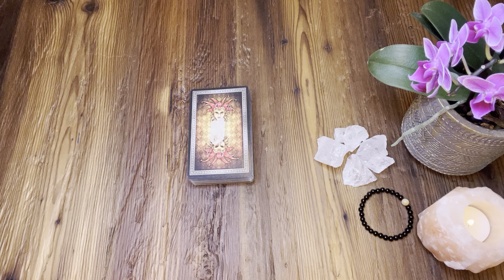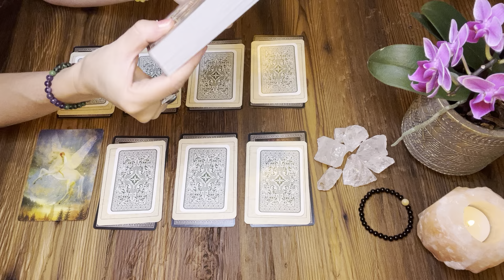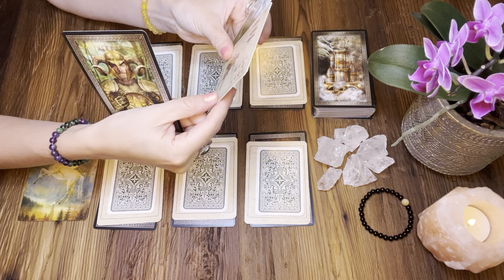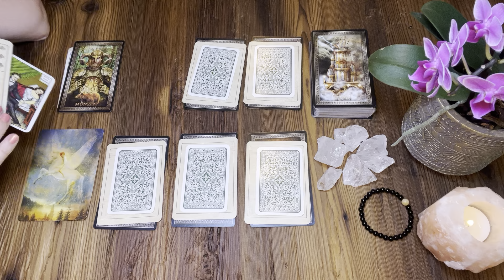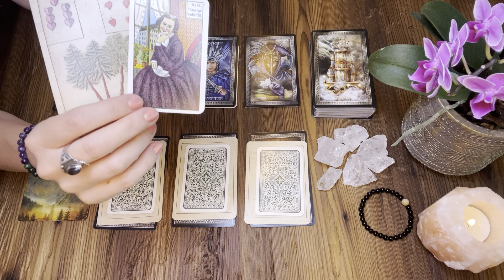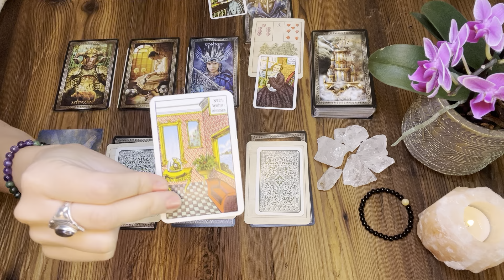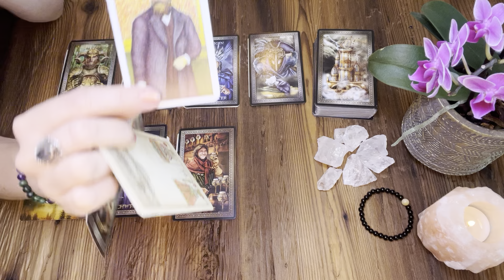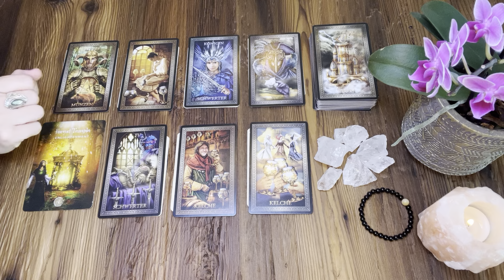Wochenbotschaft 08.08. - 14.08.22 | AUFDECKUNG | Loslassen ist ein MUSS?! | Löwenportal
Kartenlegung mit Tarot, Lenormand & Orakelkarten

das ist eine allgemeine kollektive Kartenlegung, speziell für die aktuelle Woche. Kollektivlegungen können, müssen aber nicht mit dir resonieren, also fühle, welche Impulse für dich sind und lege sie auf deine persönlichen Themen um.

Beginn: 03:03

Ich benutze folgende Karten:
Ciro Marchettis Tarot Grand Luxe